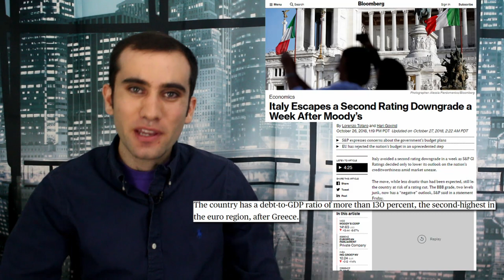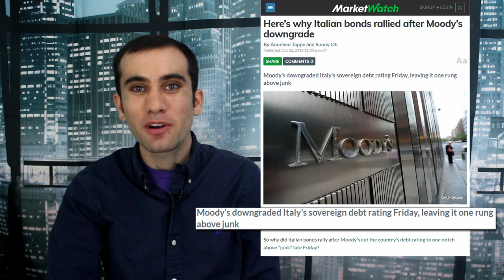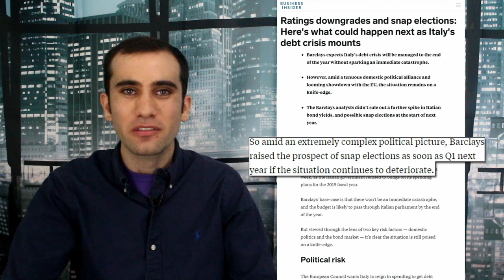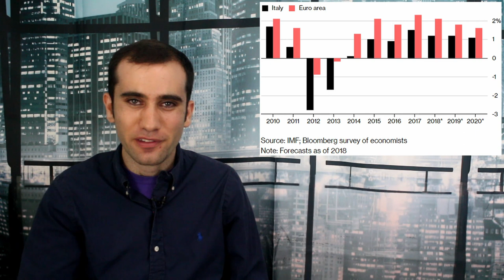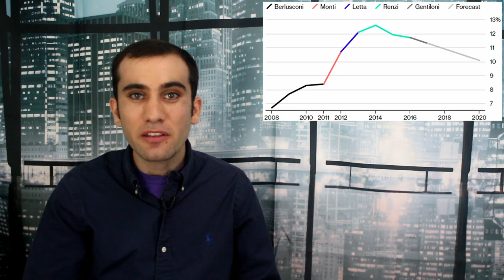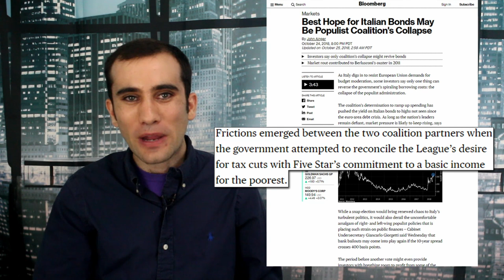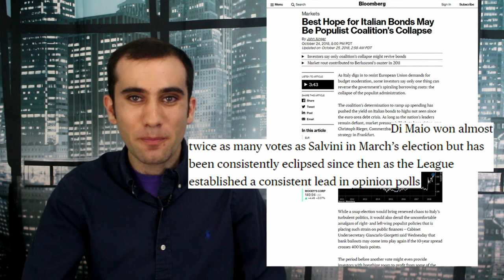How To Solve The Italian Debt Crisis; The Five Star Party vs. The European Commission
Italy’s populist government is facing off against the European Commission because they want to pass a massive stimulation budget. Here is what both sides think the solution to Italy’s debt problem is.